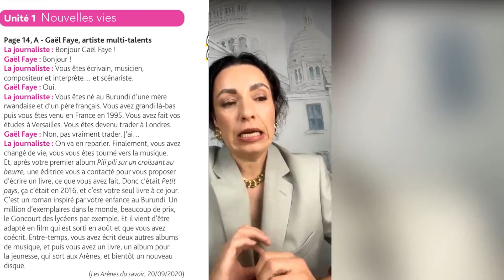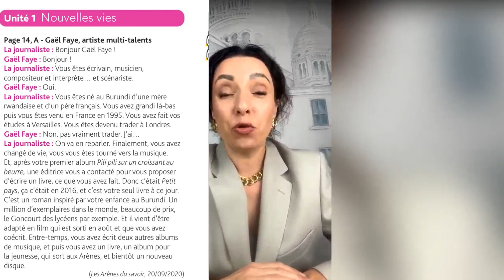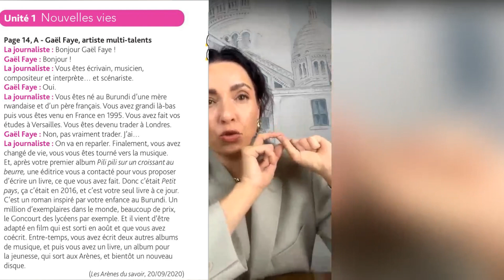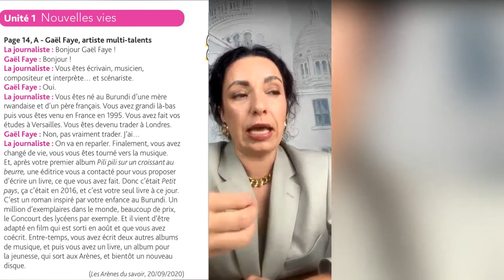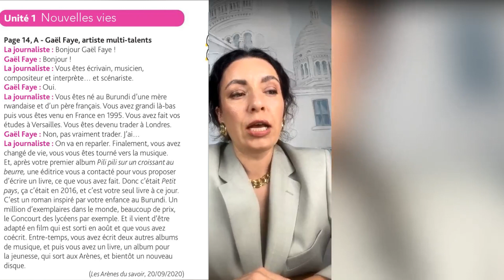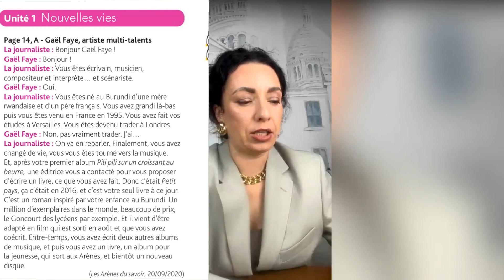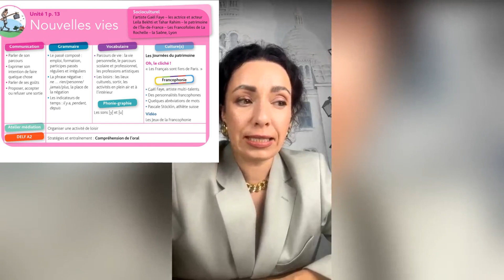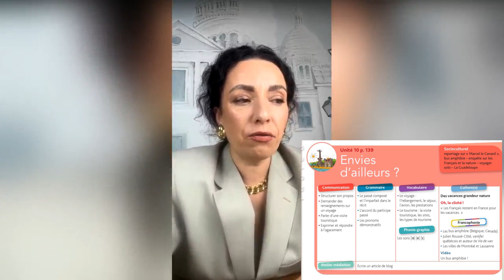ФРАНЦУЗЬКА КОМУНІКАЦІЯ КОМПЛЕКС ÉDITO A2. Легко будете розуміти і говорити з французами ⤵️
ФРАНЦУЗЬКА КОМПЛЕКС ÉDITO A2
Термін навчання 10 тижнів з 25 вересня до 1 грудня

ВАМ ПІДІЙДЕ КУРС, ЯКЩО ВИ МАЄТЕ ПРОБЛЕМИ ⤵️

 1. Комунікаційні:
 • не можете вільно спілкуватися в магазинах, ресторанах, громадському транспорті, медичних закладах, школах, університетах, з клієнтами і партнерами
 • вам важко розуміти інструкції та вказівки в різних ситуаціях через незнання граматики та лексики

 2. З пошуком роботи:
 • маєте обмежені можливості у працевлаштуванні, оскільки більшість вакансій вимагають знання французької мови на рівні вище початкового
 • не можете розпочати свій бізнес або знайти і домовитись про співпрацю з партнерами

 3. Втомились від соціальної ізоляції:
 • вам важко спілкуватися з сусідами та іншими мешканцями, що призводить до почуття самотності

 4. Маєте моменти зі здоров'ям:
 • не розумієте лексику і термінологію  медичних консультацій і лікарських рецептів
 • у разі надзвичайних ситуацій потрібно звертатися до медичної допомоги, і важливо розуміти інструкції лікарів

 5. У вирішенні юридичних справ:
 • маєте непорозуміння з юридичних питань, таких як імміграційні процедури або права орендарів, які є важливим для запобігання юридичним труднощам.

 6. З навчанням дітей:
 • не компетентні в освітній системі та не можете спілкуватися з вчителями через брак лексики, граматики, свободи слова

 7. У фінансових та побутових питаннях
 • важливо також розуміти лексику по рахункам за комунальні послуги та податки

▫️20 лекцій в прямому етері
середа /пʼятниця 11:00 Київ
▫️12 лекцій з граматики у запису
▫️3 практичні заняття на тиждень з перевіркою завдань від викладача
▫️10 розмовних zoom сесій з Вікторією
кожної суботи 12:00 Київ

00:01 Привітання!
02:39 План уроку!
08:36 Розбір прикладу Unit 1.
49:55 Наповнення курсу.
51:18 Теми курсу.
53:45 Про практикум.
56:54 Про що буде кожен Unit.
01:03:01 Підсумок презентації.

Познайомитися зі мною ви можете за посиланням.